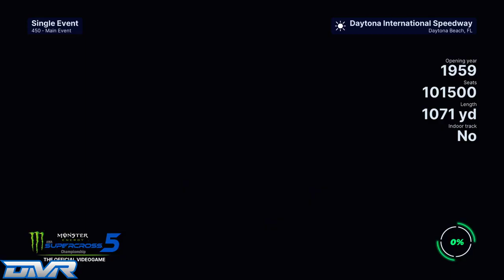Highlight: DMR RD 5 - Daytona - A Main